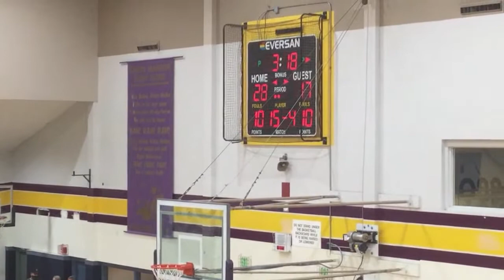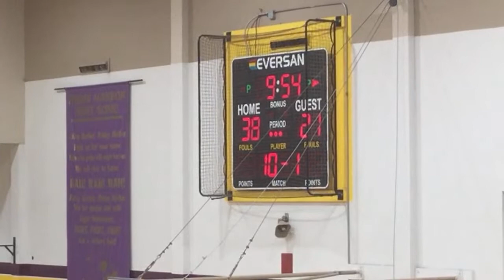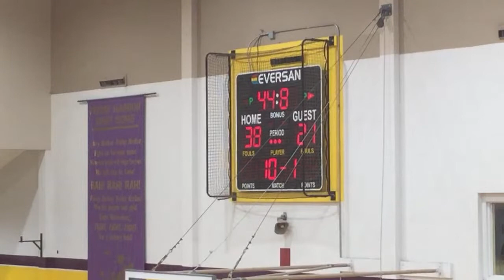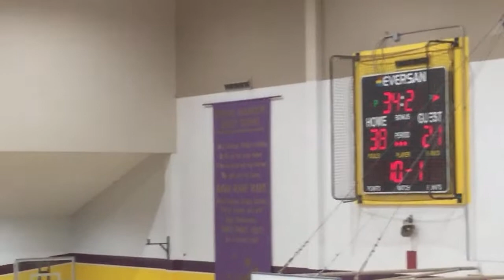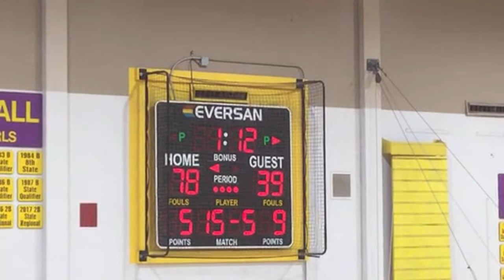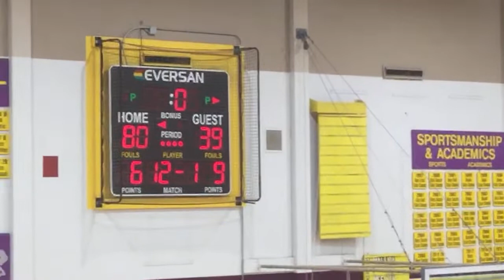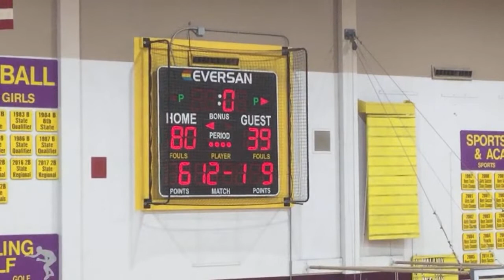FHHS WOLVERINES BASKETBALL vs Orcas